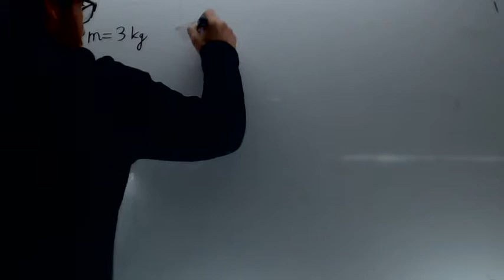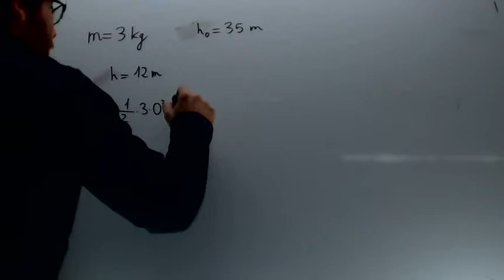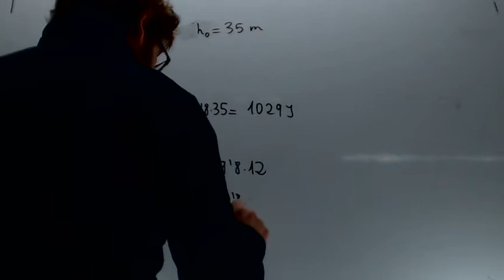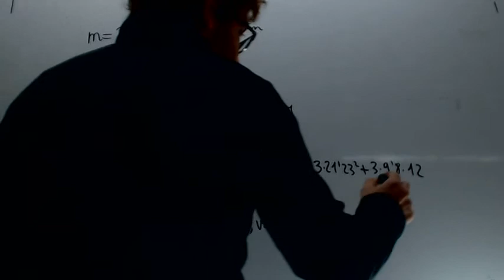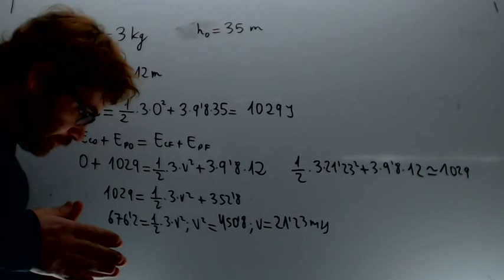Energia mecanica al pasar por el tercer piso Fisica 4º ESO Academia Usero Estepona